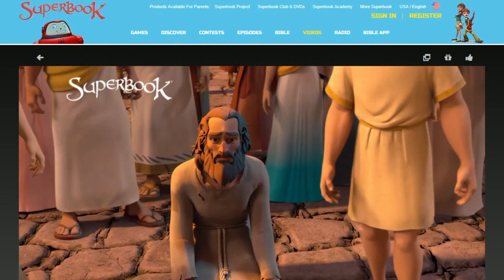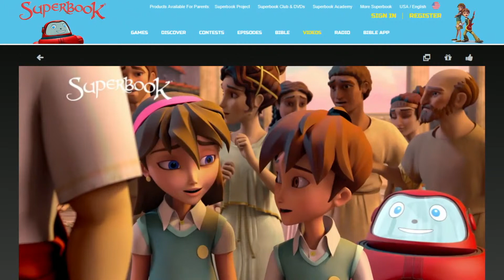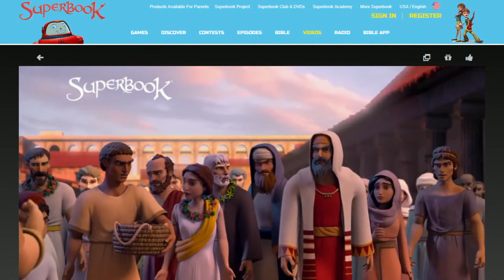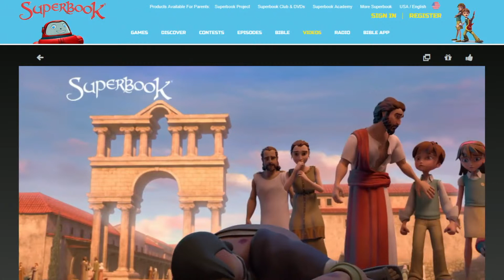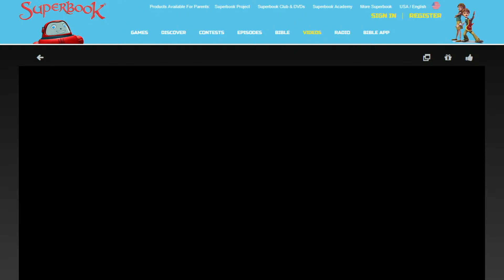All Age Service 8th August Acts 14:8-20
All age service 8th of August 2021
Only Human!

Welcome
Hymn 65:  Jubilate everybody
Prayer of approach
Based on Reading Acts 13:1-3 and 14:8-18
Talk: Only human
Hymn 550: As the deer pants for the water
Prayer of thanks and for others
Hymn 458 At the name of Jesus
Sending and blessing